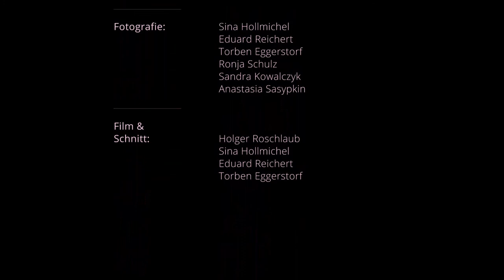Making Of - "Storm"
Das Making Of zum Modeshooting 2014

Abschlusskollektion "Storm"

Designerin: Anna Weber
Models: Anastasia Tonhka, Veronika Tonhka
Make-up & Hair-Stylist: Karina Reichel
Stylist: Olga Tonhka
Fotografie: Sina Hollmichel, Eduard Reichert, Torben Eggerstorf, Ronja Schulz, Sandra Kowalczyk, Anastasia Sasypkin
Film & Schnitt: Holger Roschlaub, Sina Hollmichel, Eduard Reichert, Torben Eggerstorf